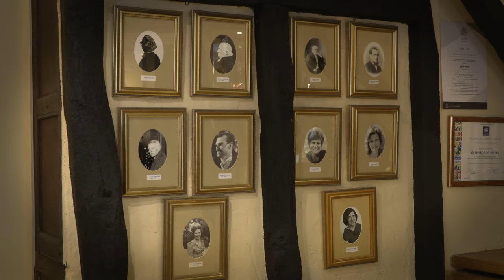Gatwards of Hitchin - HitchinTV Video Production Company Hertfordshire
The UK's oldest family run jewellers